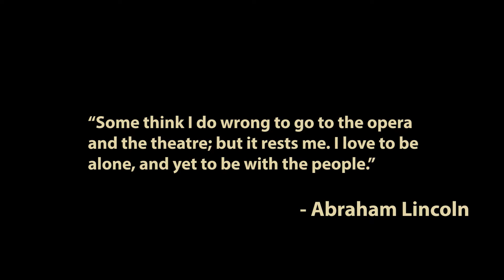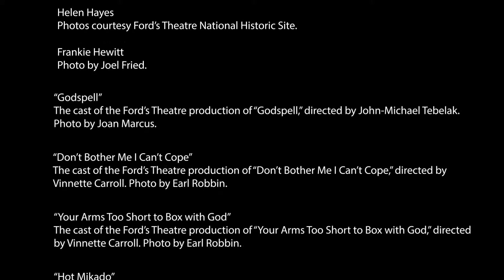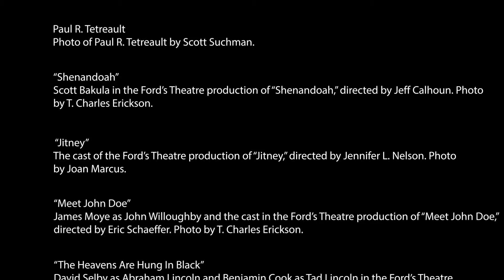Ford's Theatre Celebrates 50 Years Since Reopening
February marks 50 years since the reopening of Ford’s Theatre as a national historic site and working theatre. With President Abraham Lincoln as our cornerstone, Ford’s breathes life into history, dramatizes compelling stories on stage, educates students of all ages and seeks to inspire all who visit us—online or in person.